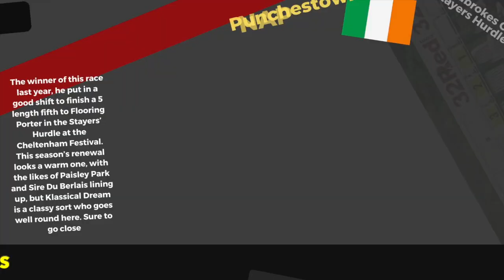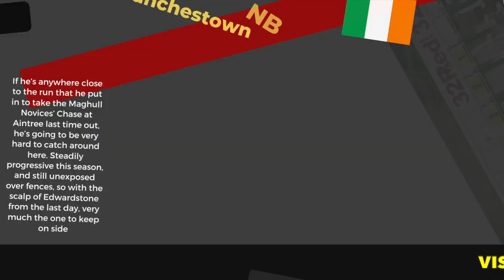NAP & NB 🏇- Thursday the 28th Of April - Free Horse Racing Tips 🏇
The Mandarin’s Punchestown Festival Selections for Thursday 28th April 2022